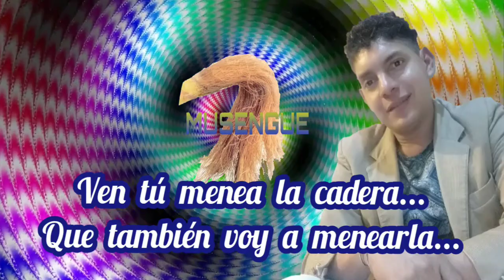LA CADERA --- Yahir Polo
La Cadera
Yahir Polo.
Autor: Yahir Polo y Nelly Pontón